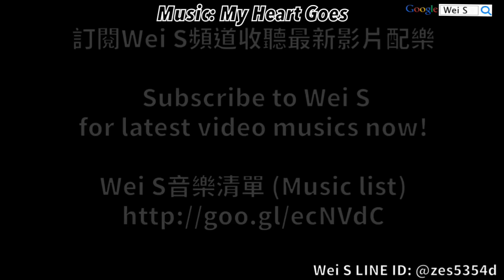【Wei S】LINE Rangers 376 無課金平民攻略: 節奏雷 Free Rangers: Tempo Rei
LINE Rangers 373-384 「鳳凰的巢穴」教學

￣￣￣￣社群專區￣￣￣￣
Wei S粉絲團(Facebook)